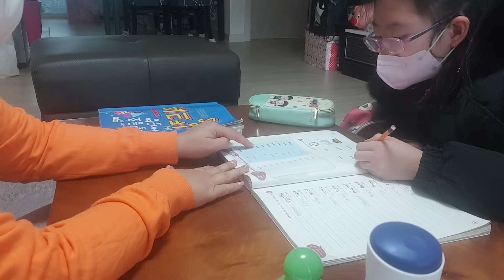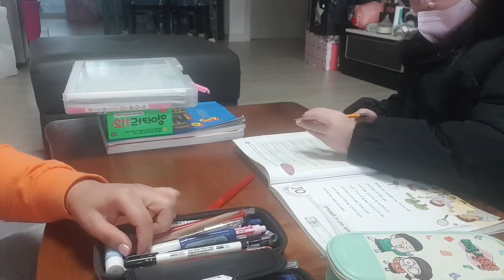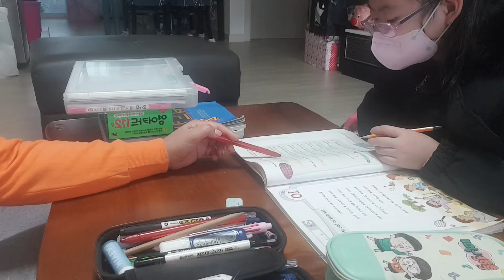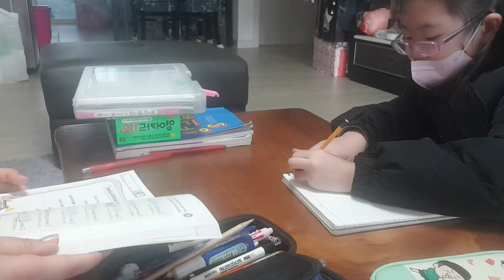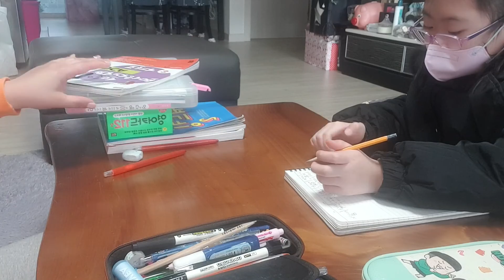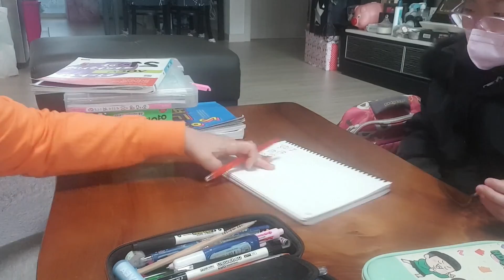TEACHING ENGLISH TO KOREAN STUDENTS WAS FUN MY TUTORIAL CLASS AT HOME